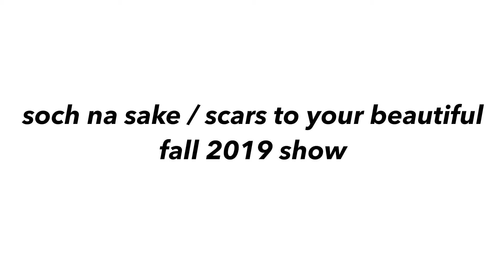A Cappella Fest 2020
Brown Sugar's virtual performance for A Cappella Fest 2020.